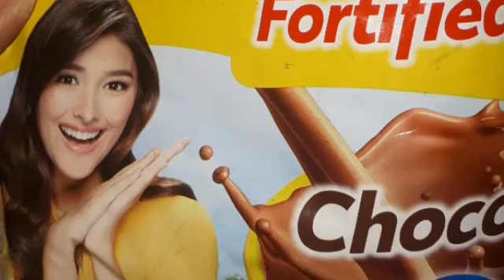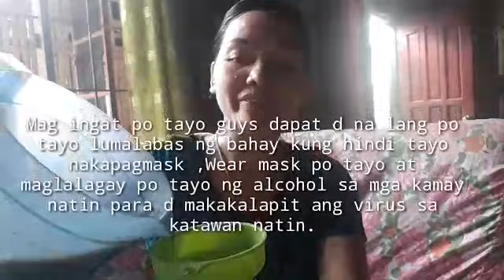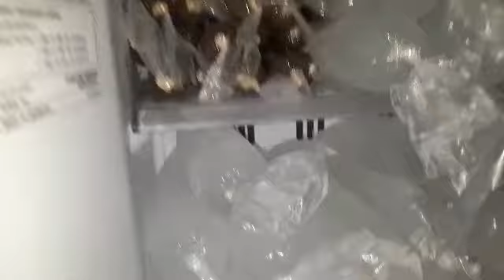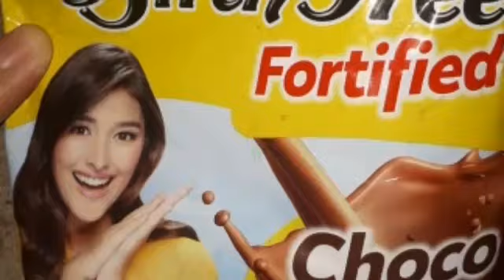CHOCOLATE AVOCADO ICE CANDY